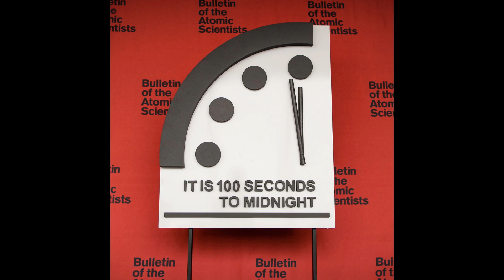House of The Dragon and The Rings of Power: The Dark Age of Fantasy TV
Fantasy is about to enter a new dark age with the upcoming combo of House of the Dragon and The Rings of Power. Can they both overcome the controversy surrounding them?